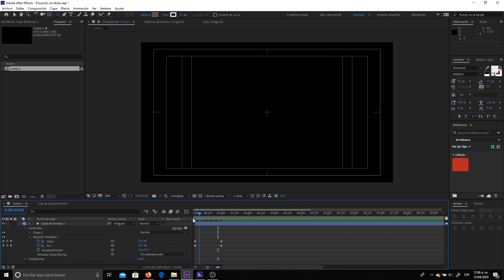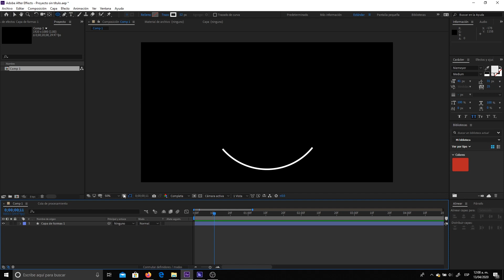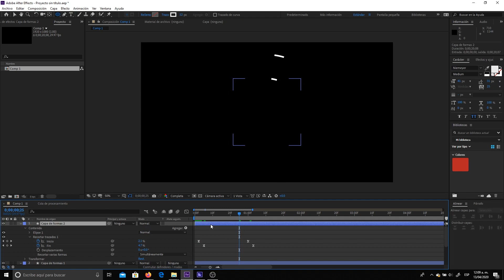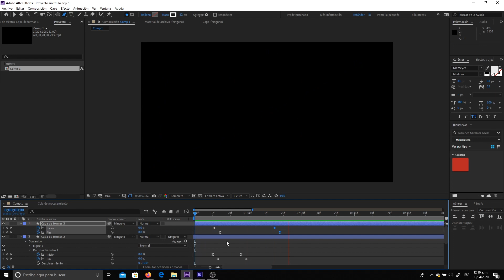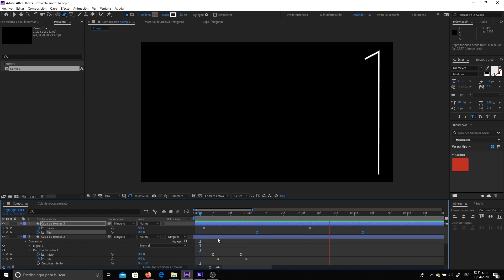Efecto Recortar Trazados | After Effects | Animación 2d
Hola a todos, les dejo por aquí un video con la técnica de recortar trazados que se puede aplicar a las capas de forma dentro de After Effects, saludos a todos.